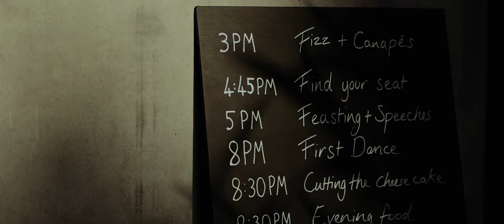Alice & Pete Super8mm Wedding Movie by Shutterbox Films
Alice & Pete Super8mm Wedding Movie by Shutterbox Films. Alice wore a Halfpenny London dress.
(Cover photo by Maja Tsolo Photograpy)